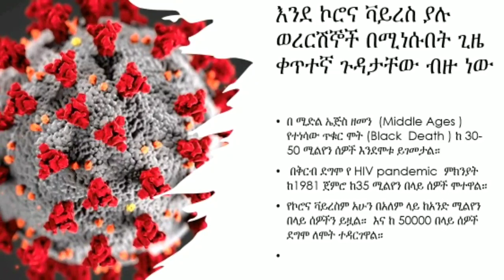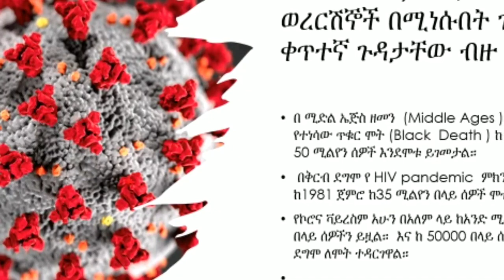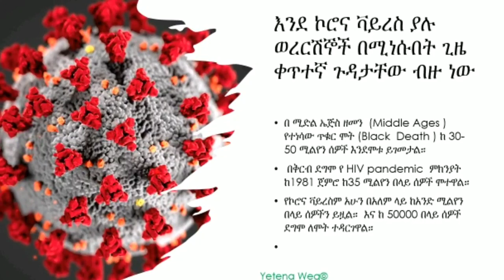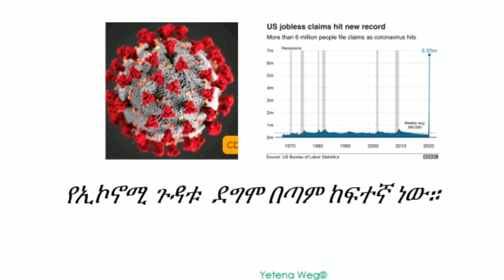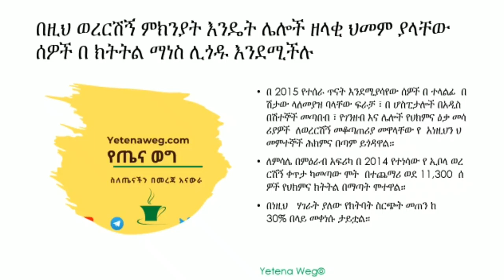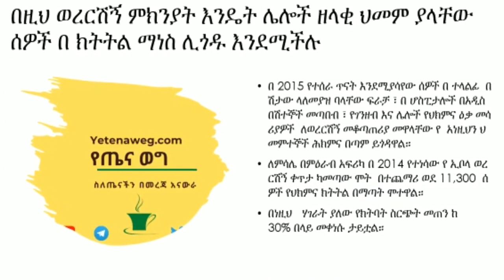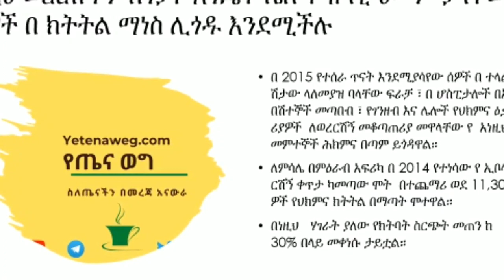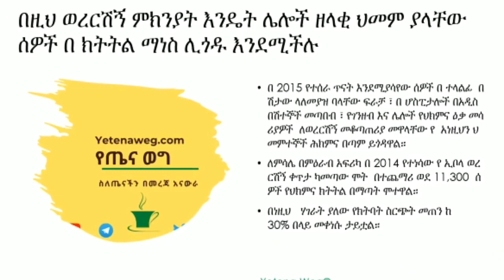Care of Chronic disease in a Pandemic. በ ኮቪድ 19 ምክንያት ከቤት መውጣት ያልቻሉ እና የቆየ ህመም ያላቸው ሰዎች ህክምና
እንደ ኮሮና ቫይረስ ያሉ ወረርሽኞች በሚነሱበት ጊዜ ቀጥተኛ ጉዳታቸው ብዙ ነው ።  በ ሚድል ኤጅስ ዘመን  (Middle Ages ) የተነሳው ጥቁር ሞት (Black  Death ) ከ 30-50 ሚልየን ሰዎች እንደሞቱ ይገመታል።  በቅርብ ደግሞ የ HIV pandemic  ምክንያት ከ1981 ጀምሮ ከ35 ሚልየን በላይ ሰዎች ሞተዋል።   የኮሮና ቫይረስም አሁን በአለም ላይ ከአንድ ሚልየን በላይ ሰዎችን ይዟል።  እና ከ 50000 በላይ ሰዎች ደግሞ  ለሞት ተዳርገዋል።  የኢኮኖሚ ጉዳቱ  ደግሞ በጣም ከፍተኛ ነው።     አሁን ማንሳት የፈለግነው ደግሞ በዚህ ወረርሽኝ ምክንያት እንዴት ሌሎች ዘላቂ ህመም ያላቸው ሰዎች በ ክትትል ማነስ ሊጎዱ እንደሚችሉ ነው።  በ 2015 የተሰራ ጥናት እንደሚያሳየው ሰዎች በ ተላልፊ  በሽታው ላለመያዝ ባላቸው ፍራቻ ፣ በ ሆስፒታሎች በአዲስ በሽተኞች መጣበብ ፣ የገንዘብ እና ሌሎች የህክምና ዕቃ መሳሪያዎች ለ ወረርሽኝ መቆጣጠሪያ መዋላቸው የ  አነዚህን ህመምተኞች ሕክምና በጣም ይጎዳዋል።    ለምሳሌ በ 2014 በ ምዕራብ አፍሪካ የተነሳው የ ኢቦላ ወረርሽኝ ቀጥታ ካመጣው ሞት በተጨማሪ ወደ 11,300  ሰዎች የህክምና ክትትል በማጣት ሞተዋል። በነዚህ ሃገራት ያለው የክትባት ስርጭት መጠን ከ 30% በላይ መቀነሱ ታይቷል።    ስለዚህ እነዚህ ተጨማሪ ህመም ያላቸው ሰዎች ሕክምናቸውን የሚያገኙበት መንገድ መመቻቸት አለበት። የተለያዩ  የህክምና ተቋማት ይሄንን ክፍተት ለመሙላት ምን እያደረጉ እንደሆነ በዚች አጭር የጤና ወግ ውይይታችን እናያለን ።   በ ኮሮና ቫይረስ ወረርሽኝ ምክንያት ሌላ ዘላቂ የሆነ የጤና ያለባቸው ሰዎች ሕክምና እንዳይቃረጥ መስራት  አለብን